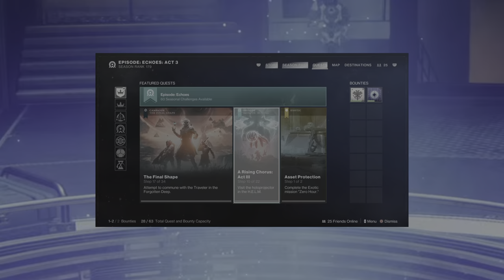Destiny 2 Episode Echoes Act 3 IS ABSOLUTELY AMAZING | Wk 2 Full Story Cutscenes, Dialogue & Quests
Destiny 2 Episode Echoes Act 3 IS ABSOLUTELY AMAZING | Week 2 Full Story Cutscenes, Dialogue & Quests

0:00- Saint 14 Prelude Dialogue
1:31- Saint 14 Week 2 Opening Dialogue
3:08- The Conductor's Maya Sundaresh Dialogue
4:58- Recover Exo Data from the Perdition Lost Sector on Europa
6:54- Locate The Consciousness Driver in Bray Exoscience on Europa
8:01- Exotic Mission Encore Concerto Dialogue
8:48- Ikora Dialogue
9:10- First Chest
9:26- Ikora Second Dialogue
9:55- Choir of One Weapon Command Frame trait 2 from 2nd chest + Chioma Esi 1st Dialogue
10:50- Osiris Dialogue
11:10- Third Chest + Chioma Esi 2nd Dialogue
11:42- The Conductor Maya Sundaresh + Wife Chioma Esi Dialogue. Osiris & Ikora Dialogue
13:27- Saint 14 & Osiris Dialogue
14:35- Speak to Failsafe
15:00- Osiris Dialogue
17:05- Osiris Anaylzes The Conductors Dialogue

► All games and videos were played, recorded and edited by me in 4K HDR 2160p; YouTube takes time to process 4K HDR. Please be patient.